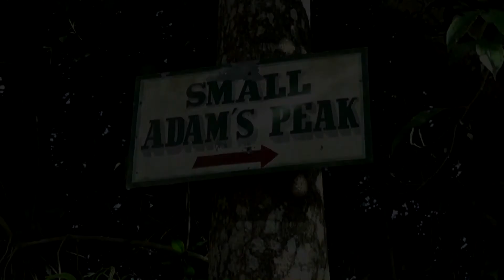2016 Sri Lanka Part 4: Polonnaruwa to Ella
Road trip in Sri Lanka's Lake District while Emily plays her music through the Aux lead. Best leg of the journey so far